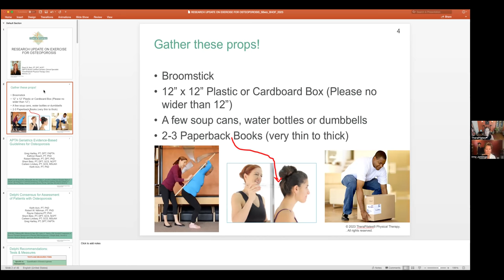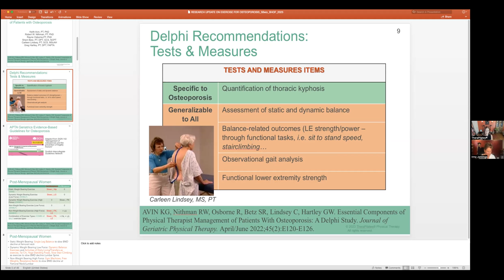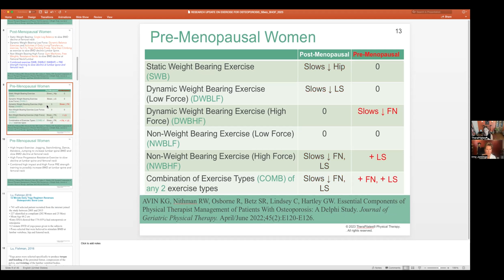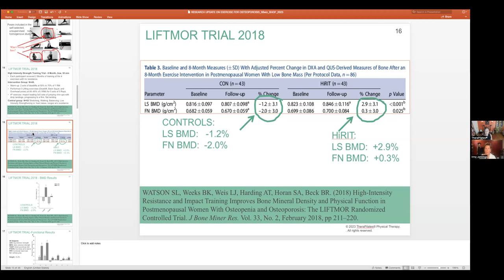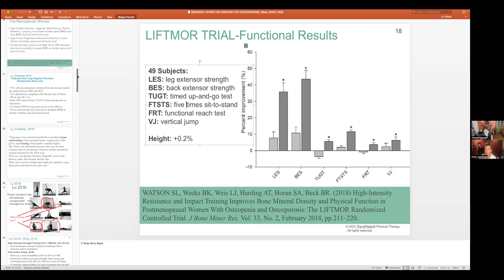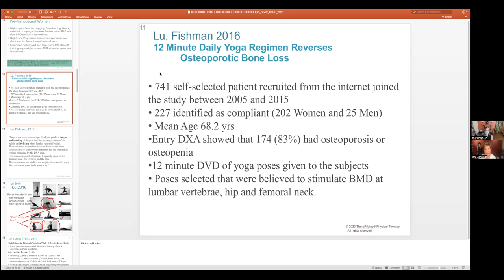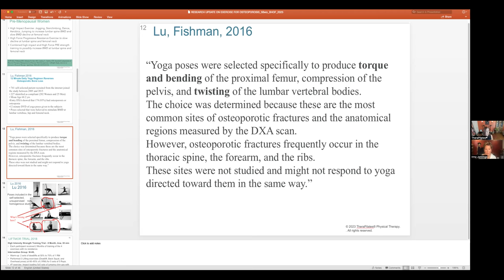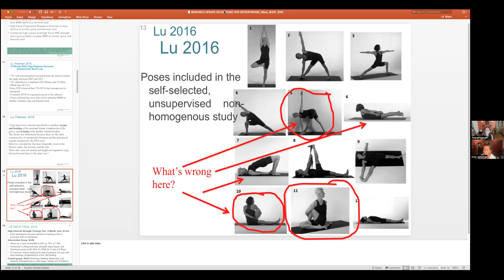STUDIES: Evaluating LIFTMORE and other exercise studies for Osteoporosis with Dr. Sherri Betz, PT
Looking to build stronger bones? 🦴

In this two-part video series, Dr. Sherri Betz shares her expert advice on exercises and programs for osteoporosis. She emphasizes the importance of proper form during exercise and gradually increasing weight to build bone density.

💪 Dr. Betz also discusses ongoing research on the potential benefits of low-intensity vibration platforms for bone health and shares her personal experience using one.

✨ Key Discussions Uncovered in This Episode
## Introduction
- (00:01) Introduction and overview of the topics to be discussed
## Background
- (00:20) Discussion about the importance of exercising for osteoporosis
- (00:46) Introduction of Irma Jennings and her expertise in holistic bone health coaching
- (01:16) Introduction of Dr. Sherri Betz and her experience in physical therapy and bone health research
## Categorizing Exercise for Osteoporosis
- (02:09) Discussion of the five categories of exercises for osteoporosis
- (02:55) The benefits of combining two exercise types
## The Lift More Trial
- (06:31) Discussion of the highest intensity strength training trial for eight months, two times a week for 30 minutes
- (12:17) Explanation of the one repetition maximum phenomenon and how it determines the intensity of weightlifting
- (14:39) Explanation of the deadlift, the back squat, and the overhead press exercises
- (15:41) Results of the trial, which showed increased bone density and improved leg and back extensor strength
## Weighted Vest Exercise
- (18:35) Discussion of the weighted vest exercise and its effects on bone health
- (19:35) Explanation of why wearing a weighted vest for walking or running is not recommended
## Yoga for Bone Health
- (21:24) Discussion of a pilot study by Lou and Fishman on the effects of a yoga program on bone health
## Conclusion
- (22:01) Wrap-up and final thoughts## Introduction
- (00:01) Introduction and overview of the topics to be discussed
## Background
- (00:20) Discussion about the importance of exercising for osteoporosis
- (00:46) Introduction of Irma Jennings and her expertise in holistic bone health coaching
- (01:16) Introduction of Dr. Sherri Betz and her experience in physical therapy and bone health research
- (02:09) Discussion of the five categories of exercises for osteoporosis
- (02:55) The benefits of combining two exercise types
- (06:31) Discussion of the highest intensity strength training trial for eight months, two times a week for 30 minutes
- (12:17) Explanation of the one repetition maximum phenomenon and how it determines the intensity of weightlifting
- (14:39) Explanation of the deadlift, the back squat, and the overhead press exercises
- (15:41) Results of the trial, which showed increased bone density and improved leg and back extensor strength
## Weighted Vest Exercise
- (18:35) Discussion of the weighted vest exercise and its effects on bone health
- (19:35) Explanation of why wearing a weighted vest for walking or running is not recommended
- (21:24) Discussion of a pilot study by Lou and Fishman on the effects of a yoga program on bone health
## Conclusion
- (22:01) Wrap-up and final thoughts

✨ Don't miss this informative discussion on building stronger bones with Dr. Sherry Betz.